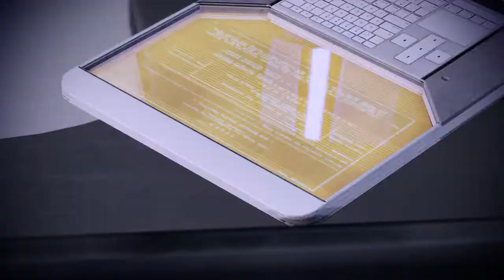MASS EFFECT LEGENDARY EDITION Mass Effect 2 PC HD No Commentary Playthrough, Part 15 RECRUIT SAMARA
Morality: Paragon

Shepard final task on Illium right now is to investigate a murder in order to recruit a powerful Asari Justicar named Samara.